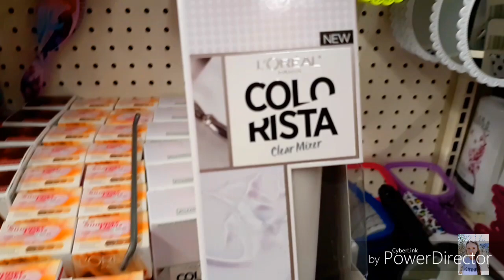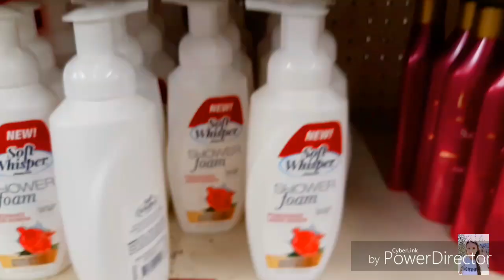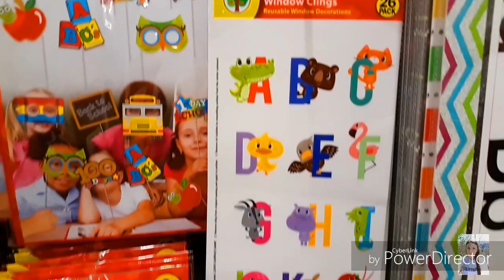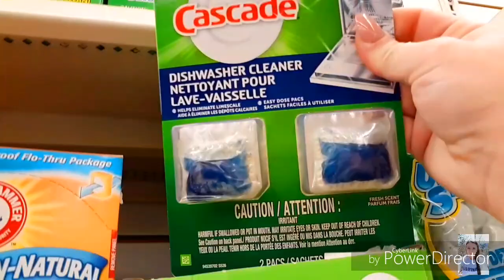Come with me to Dollar Tree - Shop with Me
Hey y'all I have another Dollar Tree Shop with me for you!